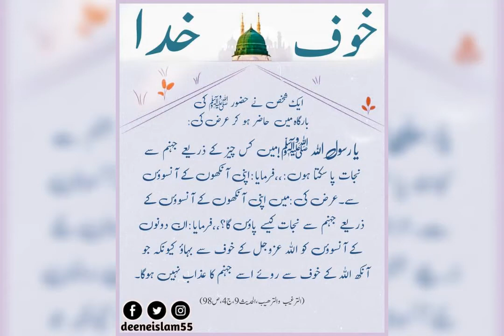10 Beautiful Short Hadees Sharif In Urdu || pyaari Hadees Sharif || part 10 || (Zulfi Subhani)